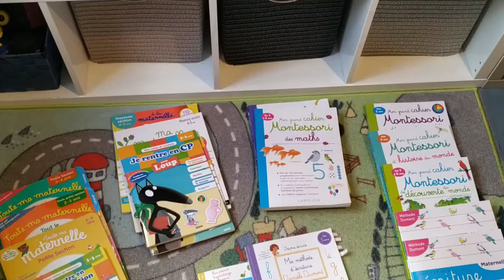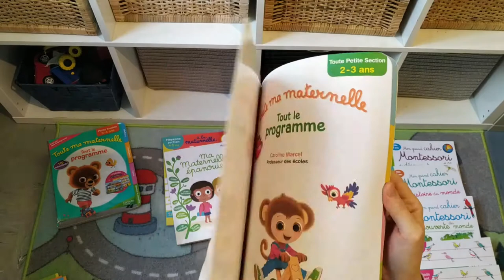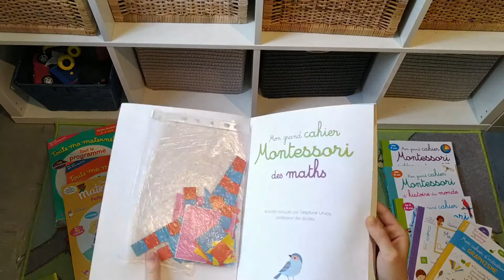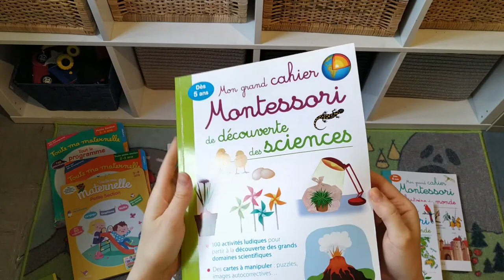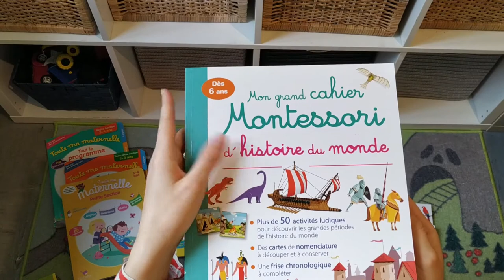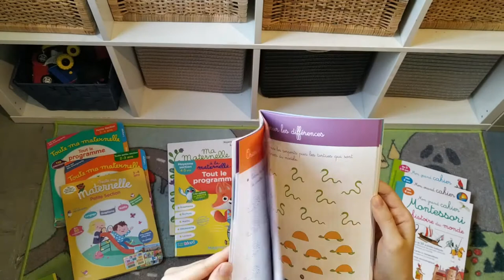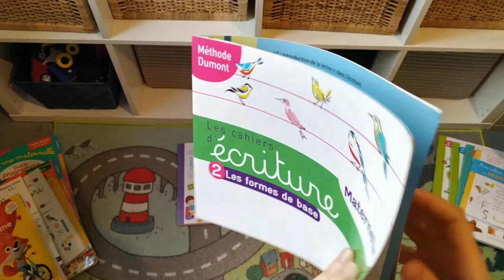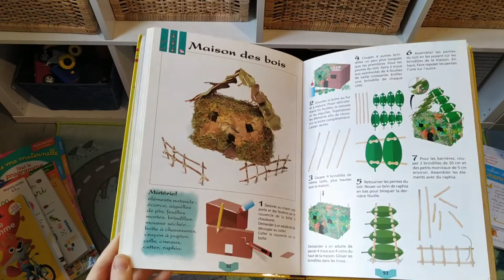livre - cahier - cours maternelle / curriculum schedule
Bonjour,

Je vous présente les supports théoriques que j'ai utilisé pour tout le cycle de maternelle.
Encore une fois les supports papiers ne doivent être qu'un accompagnement qui fait suite à une leçon ludique, active, vécue dans le rire et la bonne humeur avec l'enfant.

Bonne pêche à l'inspiration !